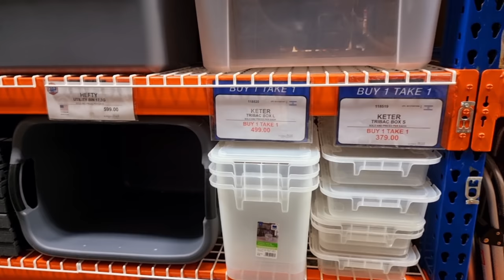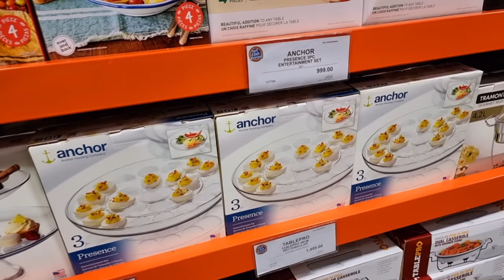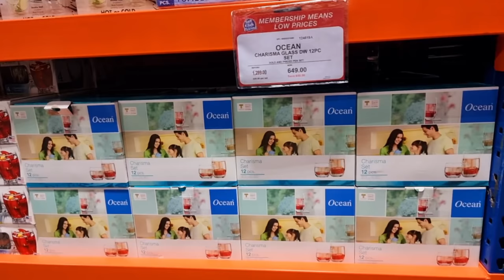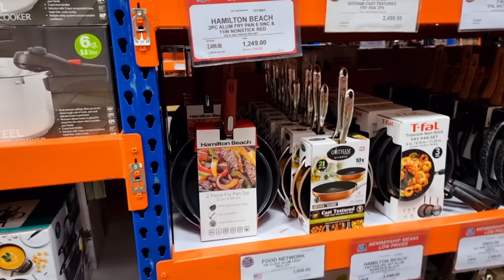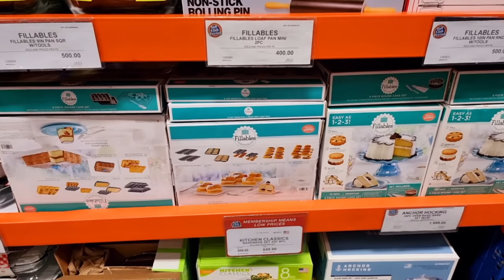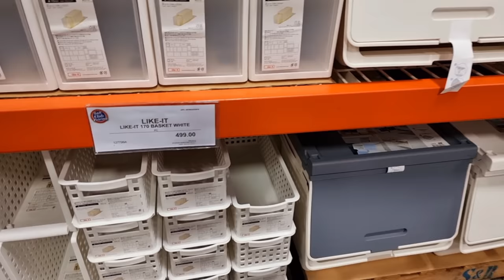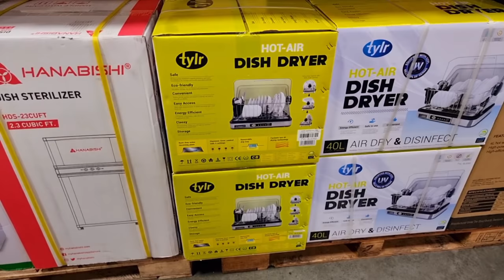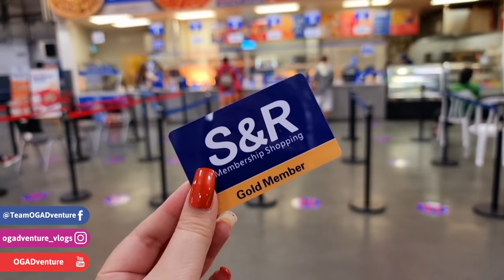Kitchenware, TV, Ref, Organizer & More (NAKA BUY 1 TAKE 1 NA!) Trending SALE! LATEST PROMO!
2021 LATEST PRICE & PROMO UPDATE  SNR Shopping Center (Featured Branch: SHAW Blvd)

1. NoSkipAds - Kindly please watch atleast 1 video advertisement